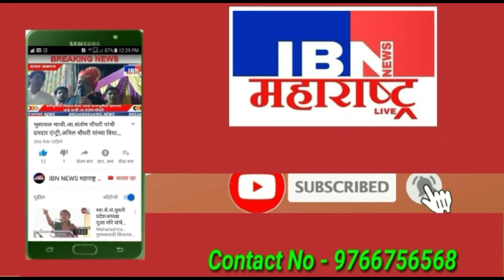🚨भुसावळ-रात्री वडार समाजाचा जाहीर पाठिंबा,महायुतीचे उमेदवार संजय सावकारे,IBN NEWS महाराष्ट्र LIVE